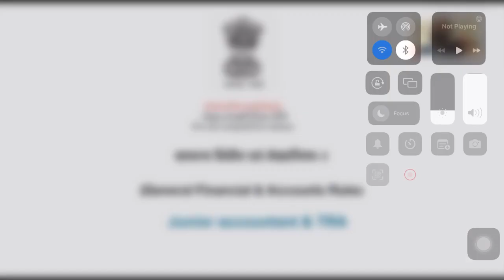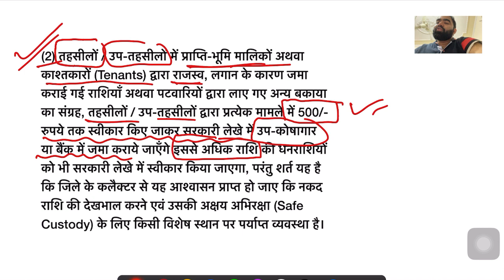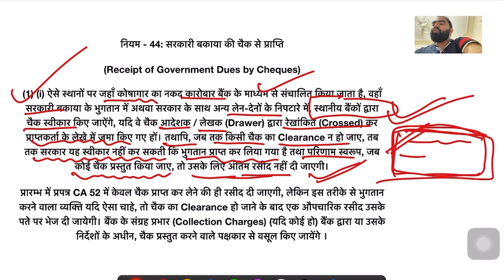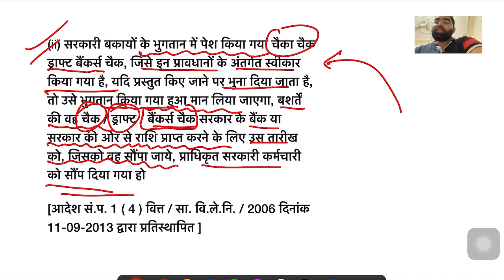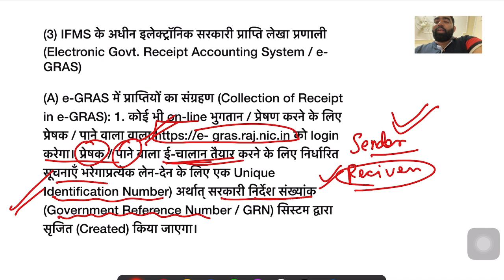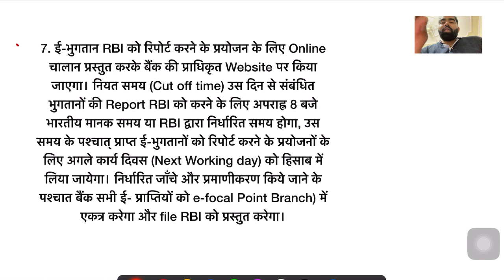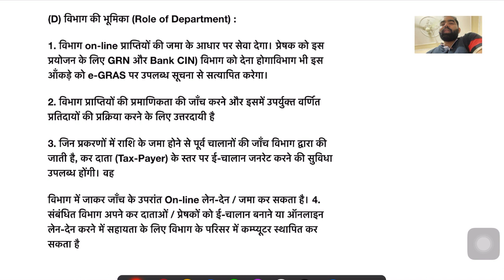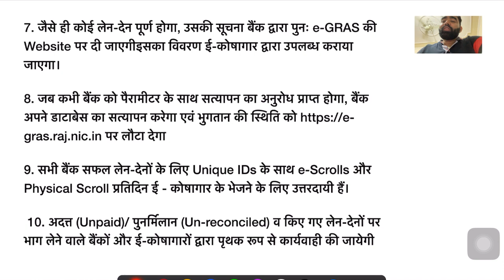ch4, p1 - GF&AR सरकारी धनराशियों की प्राप्ति, इसकी अभिरक्षा एवं ऐसी धनराशि का [नियम - 42 से 60 तक ]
ch4, p1 - GF&AR सरकारी धनराशियों की प्राप्ति, इसकी अभिरक्षा एवं ऐसी धनराशि का कोषागार में भुगतान
(Receipt of Government Moneys, it's Custody and Payments of Such Moneys into the treasuries [नियम - 42 से 60 तक ]